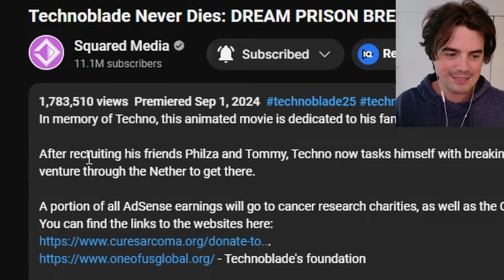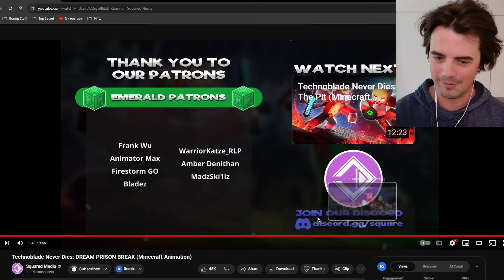Dream is OUT!!! | Technoblade Never Dies: DREAM PRISON BREAK (Kaboomble Reaction)